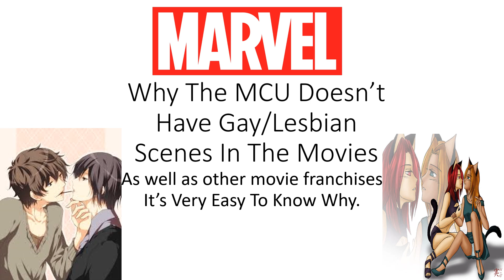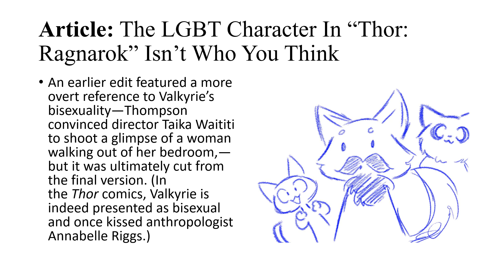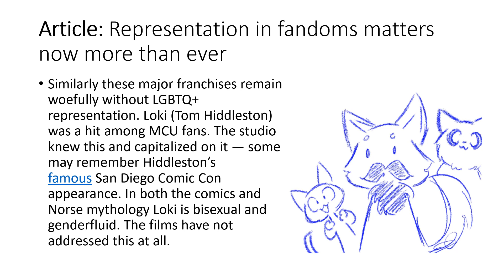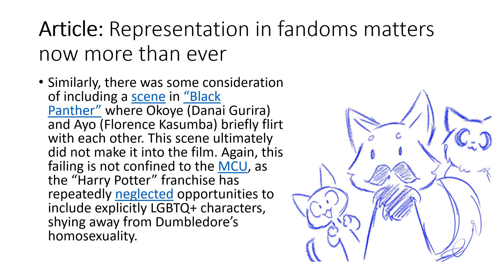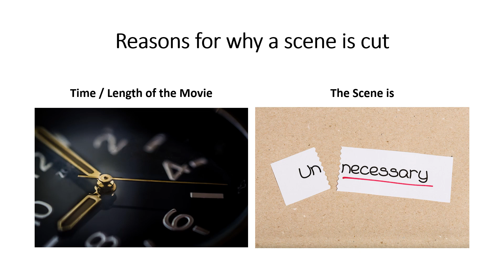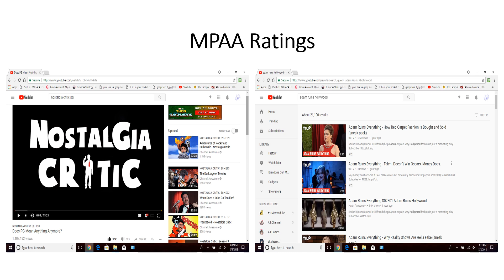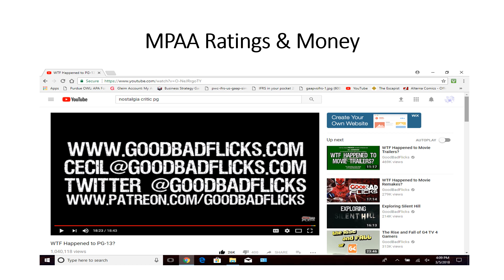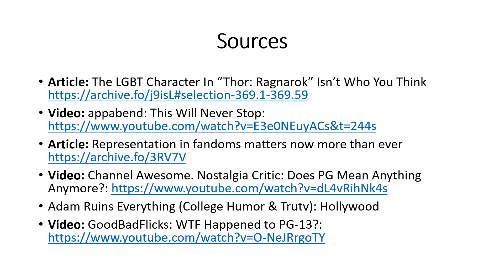Why The MCU Doesn't Have Gay/Lesbian Scenes In The Movies. My response to SJWs.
This is my response to SJWs who demand for explicit gay and lesbians scenes in the MCU and complain to Marvel and Disney when the scenes get cut. I explain who the scenes usually get cut from the movies. Please leave a comment about your thoughts on the subject.

Sources:
Article: The LGBT Character In “Thor: Ragnarok” Isn’t Who You Think

Adam Ruins Everything (College Humor & Trutv): Hollywood